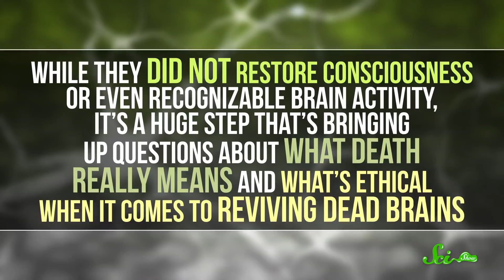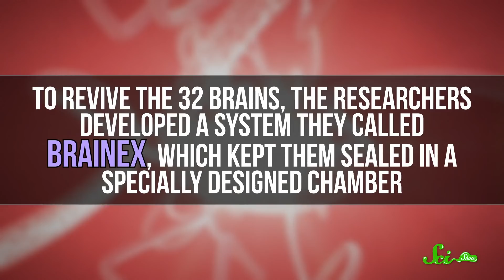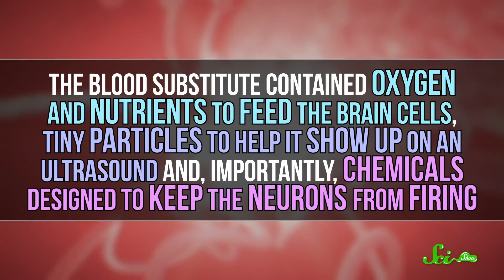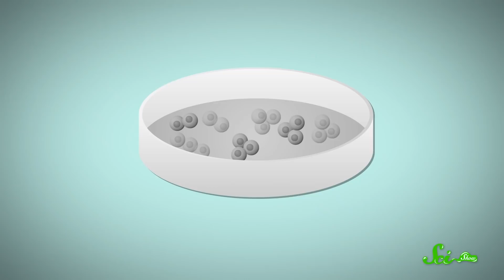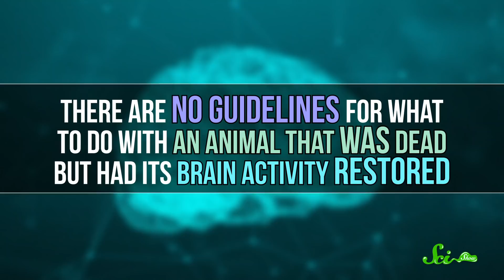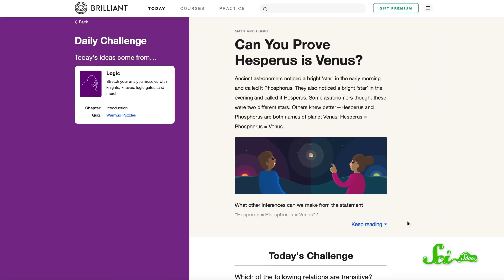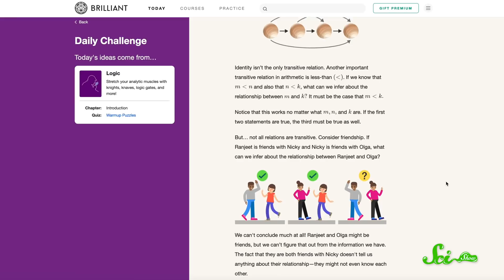What That Pig Brain Study Really Tells Us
This month, in a study that has the potential to change the way we think about death, scientists revealed that they successfully restored some processes in the brains of dead pigs -- at least partially. What did the study actually tell us, and what do these findings mean?